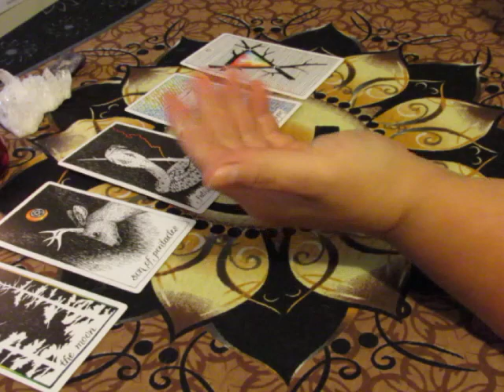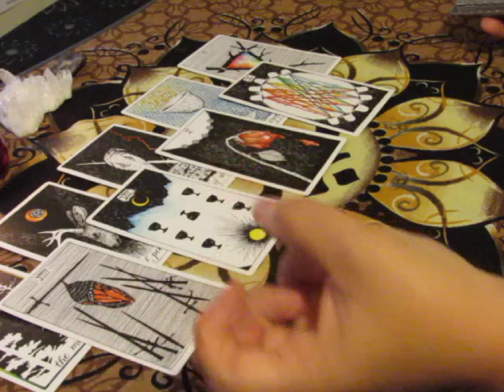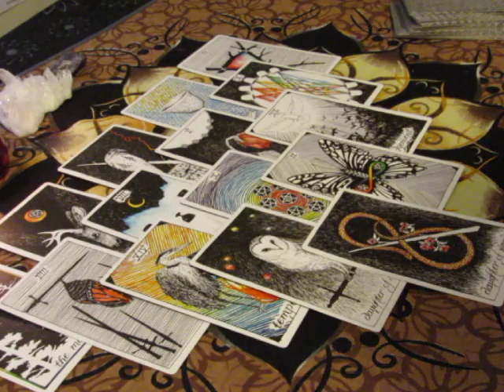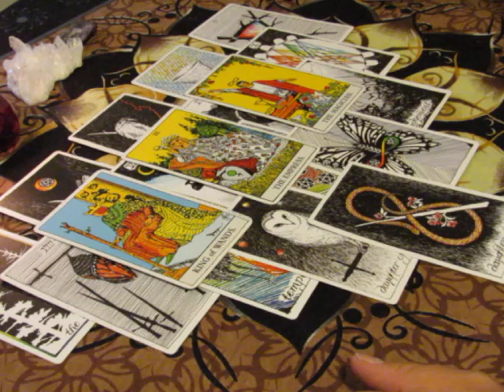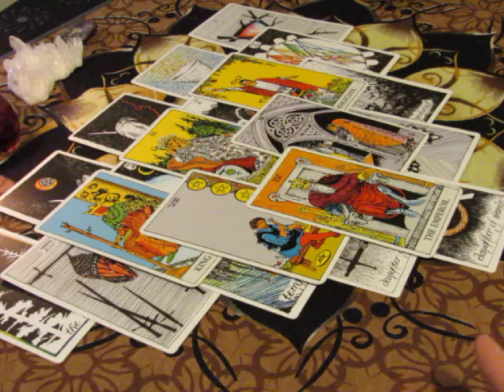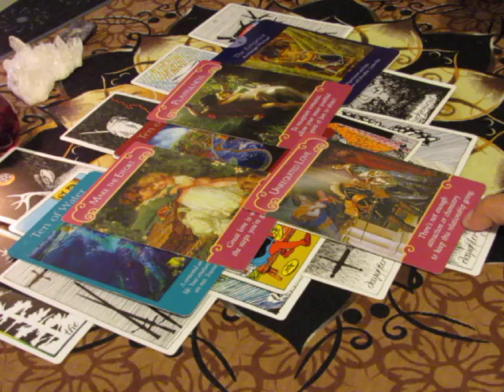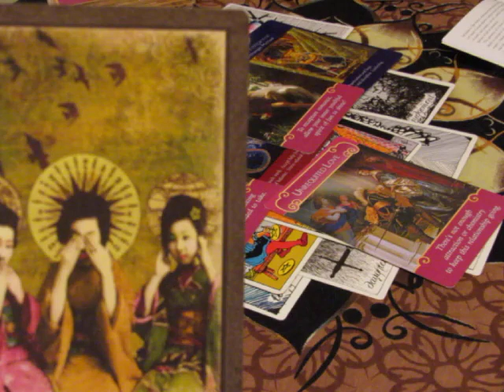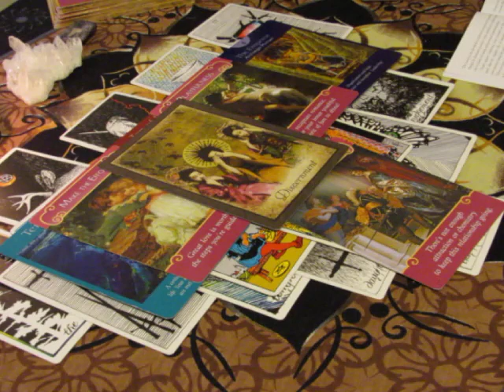~GEMINI~August 7 to 31, 2017~LOVE~Tarot Reading***Choices***